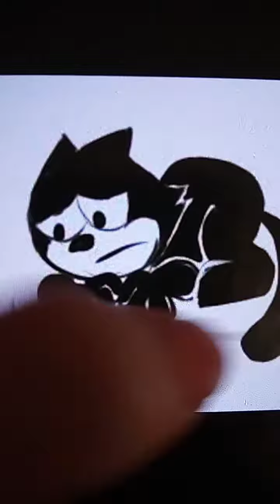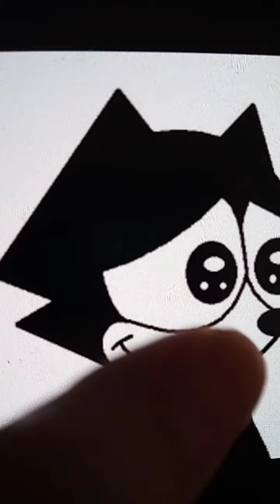felix the cat on my father wings Japanese dub🌴💚💚💚💚💐💐💐💐💐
felix singing on my father wings in Japanese 💚🌴🌴🌴🌴🌴🌴🌴🌴🌴🌴🍉🍉🍉🍉